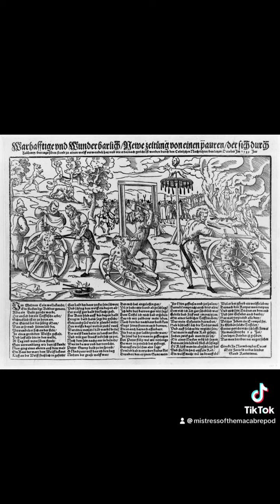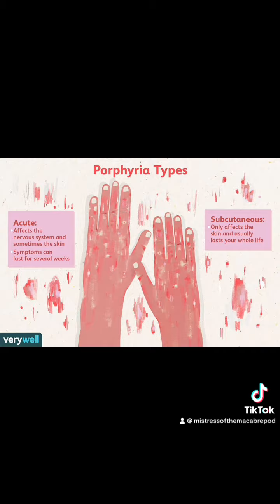Episode 40, The Werewolf of Bedberg: Peter Stumpp Part 3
Today is the conclusion of this twisted and bloody tale! We will discuss the link between lycanthropy and lunar cycles, historical cases of lycanthropy, Peter Stumpp in popular culture, werewolves in the media, and all the possible theories of what the fuck was happening in this case, including the one I believe is closest to the truth.

This is Part 3 of the Werewolf of Bedburg.